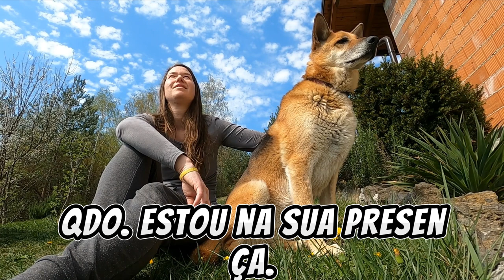Oração - Oração Abençoada na Hora de Dormir para Proteção do Sono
Capitulos:
time stamps:
00:00 - 00:21 - intro
00:22 - 04:59 - conteudo